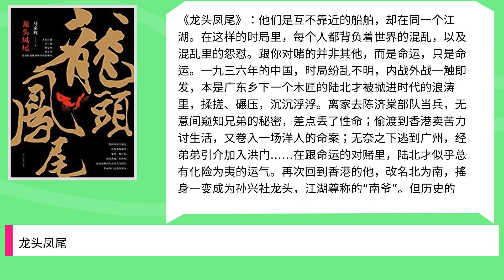龙头凤尾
Title: 龙头凤尾,

 Author : ,